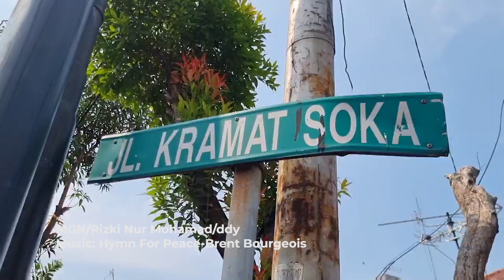Gudang Thrifting Impor Pasar Senen Digerebek Polisi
Dittipideksus Bareskrim Polri bersama tim dari Ditjen Bea Cukai menggerebek gudang Jalan Kramat Soka Kelurahan Kramat, Kecamatan Senen, Jakarta Pusat. Di lokasi tersebut ditemukan sekitar 600 balpres Selasa (21/3). Ruko tersebut disinyalir menjadi gudang penyimpanan pakaian bekas hasil impor. Bangunan gudang milik T yang di sewakan kepada seseorang berinisial P masih di pasangi garis polisi.

Selain sebagai tempat penyimpanan lokasi tersebut juga di jadikan sebagai tempat penjualan kepada pedagang eceran. Menurut Warga sekitar gudang pakaian bekas impor tersebut telah beroperasi sejak satu tahun terakhir. Usai di grebek satu per satu karung tersebut langsung diangkut petugas ke dalam truk untuk diamankan ke tempat penimbunan Pabeaan Cikarang. Selain dilokasi tersebut petugas gabungan juga menggerebek 9 ruko yang berada di area Pasar Senen Blok III.